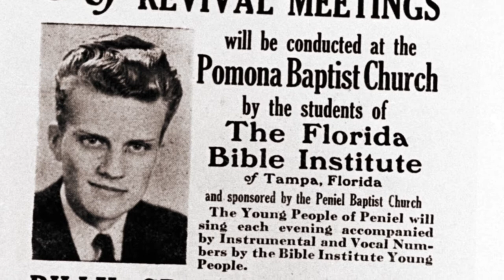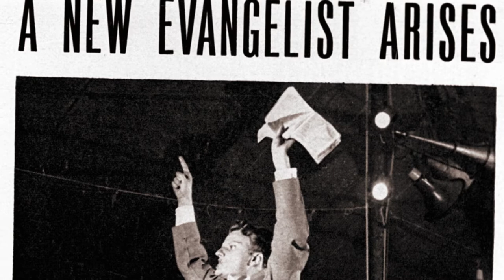Friends of the Library with Mel Graham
Friends of the Library donor event with special guest speaker, Mel Graham.